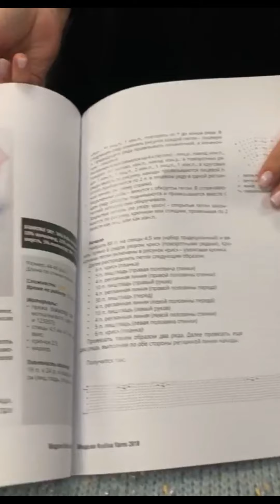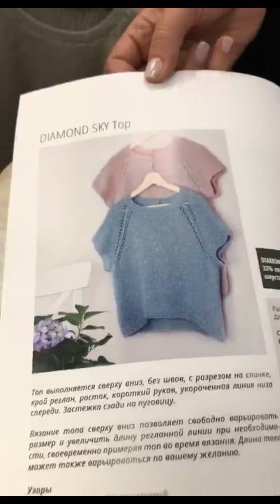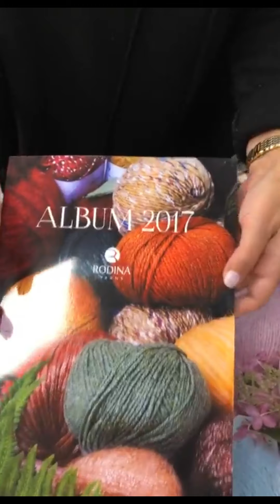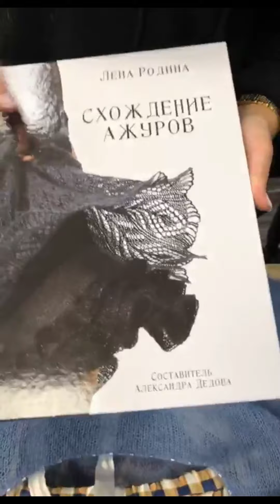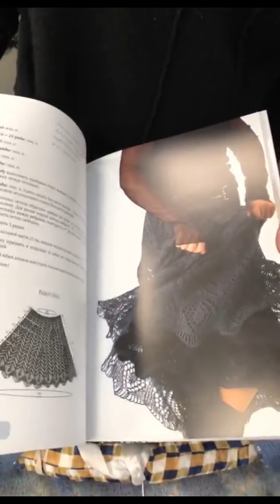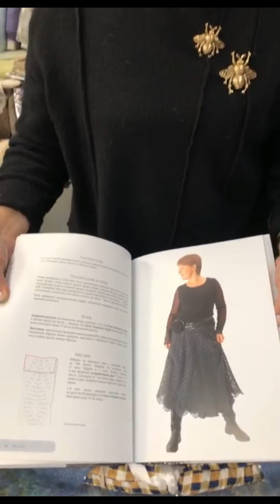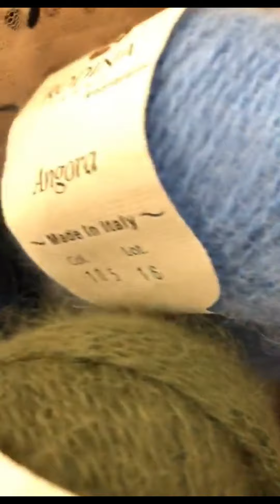Обзор моделей Трискеле и Rodina Yarns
Запись прямого эфира инстаграм 6 ноября 2019
2:40 Diamond Sky Top
6:30 Classic Raglan Jumper
7:30 Jacket Secret
8:30 Striped Raglan Cardi
10:20 Sea Glass Cardi
12:15 York Lace туника
14:10 Bee Jumper
17:40 о предстоящий курсах Puff Color Knitting
18:30 Bristol Lace туника
20:30 Primavera Dress
21:40 Схождение ажуров
23:30 FRIDA Jumper - метод интарсии
25:45 Dotted Sleeves Jumper
30:25 Brigitte Beret
32:20 ELF Jumper
33:45 Mulberry LACE Jumper (ангора)
35:05
35:40 X-Dress
38:15 puffcolorknitting метод вливания на круглой кокетке
39:40 PUFF Flowers Jacket puffcolorknitting в поворотном вязании
41:05 VOLAND Jumper
42:10 Simple Oversize Pullover
43:35 Real Space Jumper
44:05 "Розовая дымка" туника
45:00 Blue Brilliant пуловер оверсайз
45:50 DARCY Sweater
46:30 Balaclava Lux
47:20 Jacket Secret
49:05 Office-Code Set
49:45 Rose Fason Set
52:10 Replica Jumper (анонс)